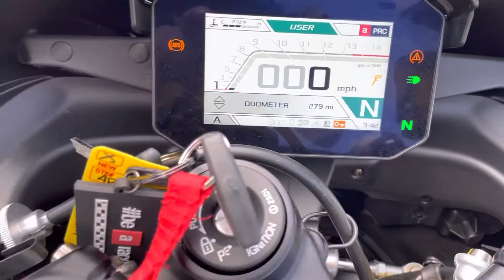2021 Aprilia RSV4